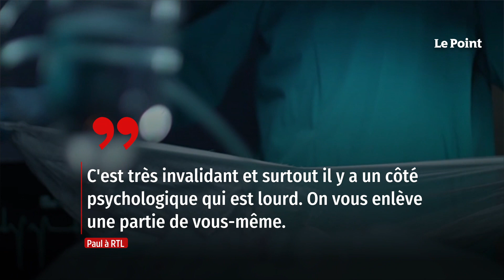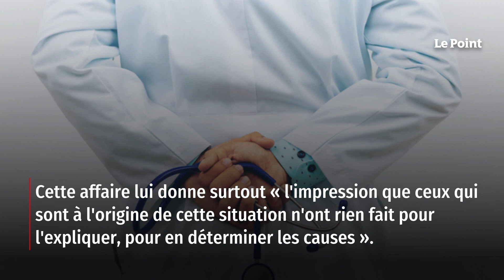Opéré à tort d’un cancer, il perd un poumon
C'est une erreur d'échantillon qui ne pardonne pas. Voilà trois ans que Paul vit avec un seul poumon, raconte RTL. En cause, une erreur de laboratoire : diagnostiqué d'un cancer du poumon, il a été opéré en urgence. Ce n'est qu'après lui avoir retiré ledit poumon que le laboratoire s'est aperçu qu'il avait inversé deux échantillons. Le poumon de Paul était en fait en parfaite santé. Oui, mais trop tard. Une faute aux conséquences traumatisantes pour le sexagénaire. Retrouvez-nous sur : - Youtube - Facebook - Twitter - Instagram - Tik Tok - LinkedIn